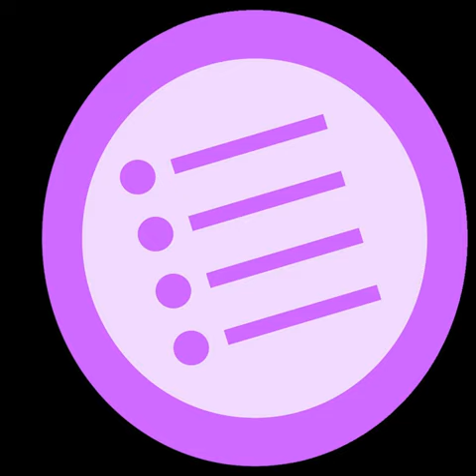Comparison of JavaScript frameworks | Wikipedia audio article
00:00:13 1 General information
00:00:23 2 Features
00:00:32 3 Browser support
00:00:42 4 See also
00:00:57 5 Notes

- Socrates

SUMMARY
There are many JavaScript frameworks available. The intention of this comparison is to show some examples of notable JavaScript frameworks.